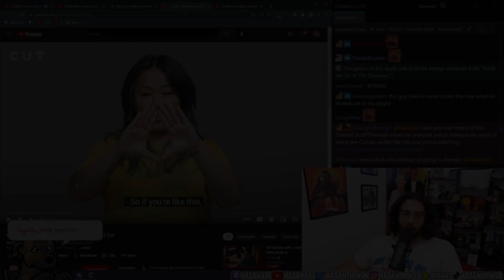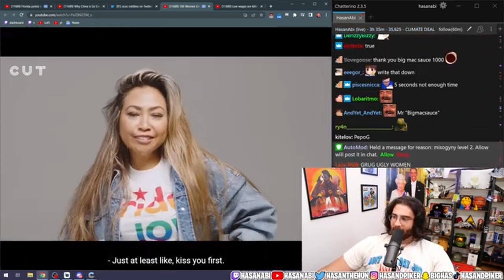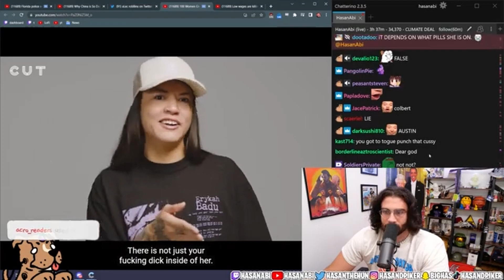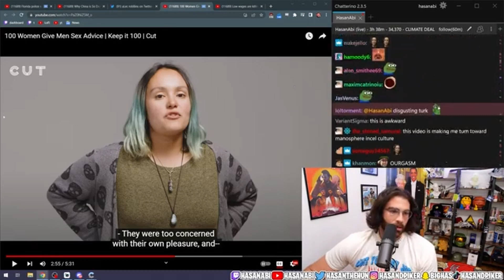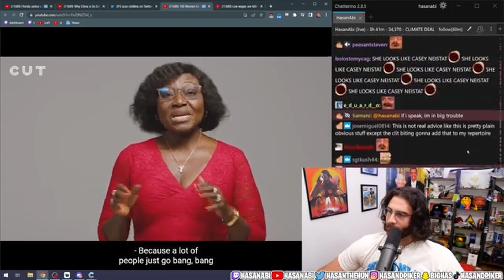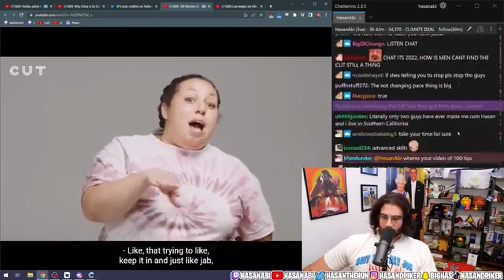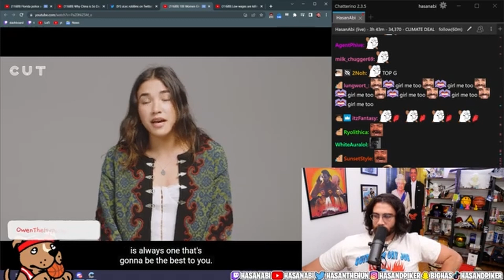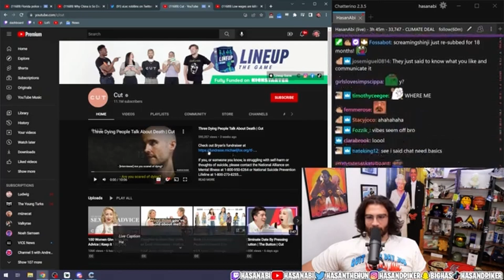Hasanabi REACTS To 100 Women Give Men Sex Advice - Cut | Hasan's Himbos